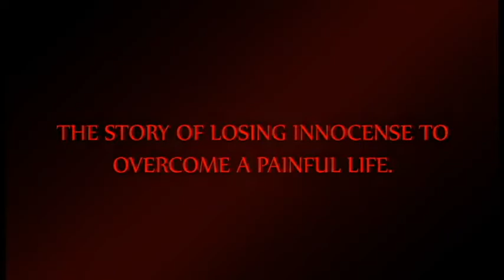HAFU Video trailer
A short teaser video for our comic book from a couple years ago, Hafu. The story of Akiko Kuno, a half breed adolescent with family secrets. Ninjas, Mafia, and lots of cool shit!